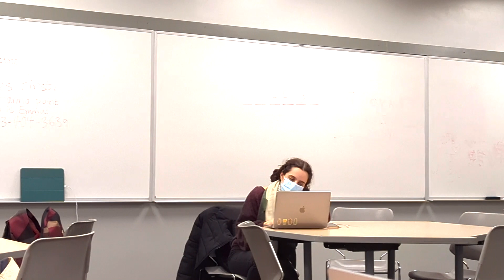Where have i seen this?